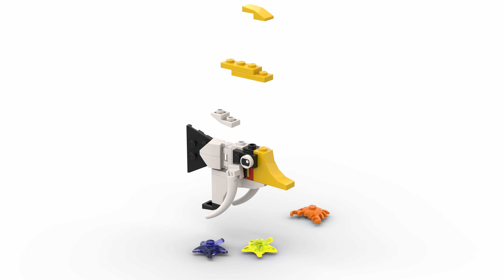How to build LEGO Angelfish, MOC, speed build in 4K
Lego Angelfish mini build. Parts list and step by step instructions @brick8brick on Instagram